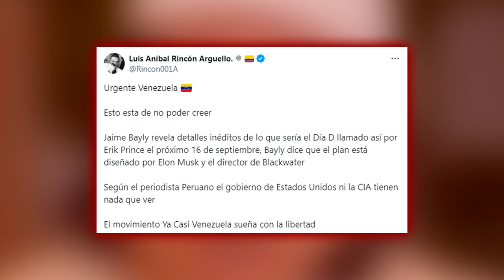🔴Los 'GURÚS DE LAS MENTIRAS DE SÁNCHEZ🔴 el núcleo de asesores que arma su ESTRATEGIA DEL ENGAÑO🔴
En este video, descubre quiénes son los 'Gurús de las Mentiras de Sánchez' y cómo arman su estrategia de engaño. ¡No te lo pierdas en Distrito TV!